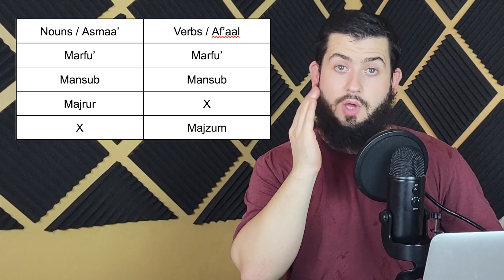UNDERSTAND ALL THE ARABIC CASES! || Arabic in 60 Steps Podcast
Join Arabic in 60 Steps.

Time Stamps:
00:00 What are cases? Introduction.
12:11 Part 2 Marfu' nouns
23:24 Part 3 Marfu' verbs
26:06 Part 4 Mansub nouns
43:40 Part 5 Mansub verbs
51:04 Part 6 Majrur (ONLY for nouns)
1:04:57 Part 7 Majzum (ONLY for verbs)
Arabic in 60 Steps on other platforms.

(Get $10 free lesson credits when you spend $20 👍🏻)

📚My favorite notebooks are 'Dingbat's'. I currently have their purple hippo one!